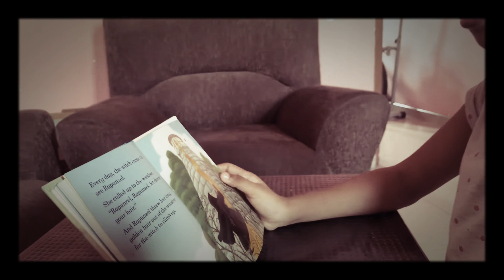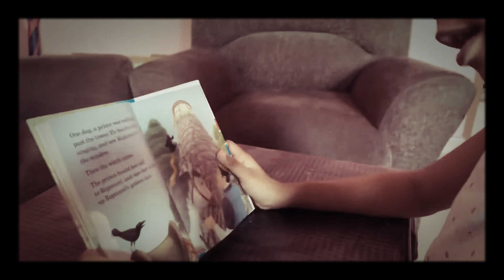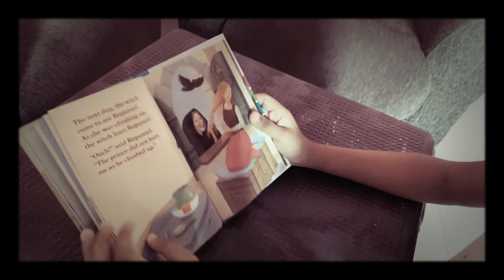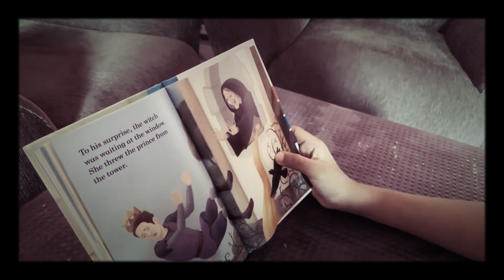Reading the Ladybird - Rapunzel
Rana reads the fairytale Rapunzel, from the Ladybird - Level 3.